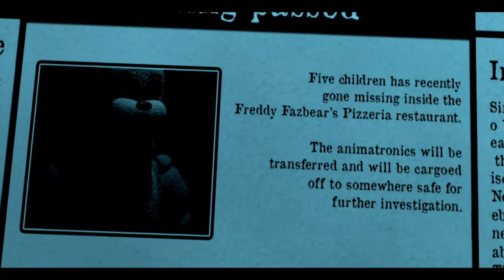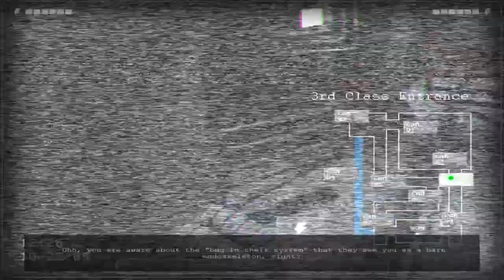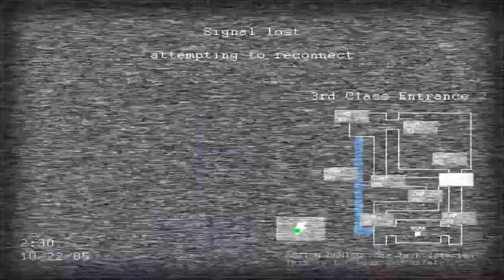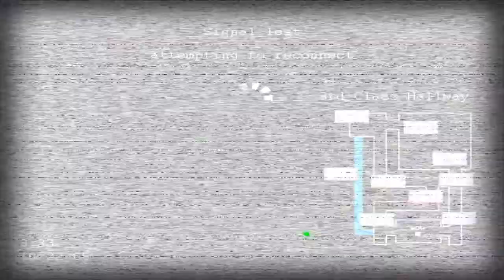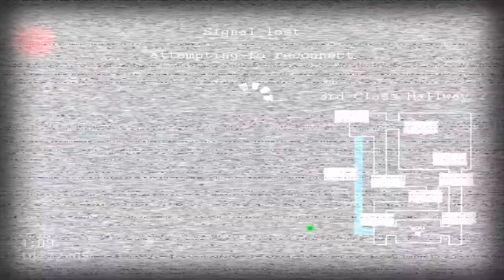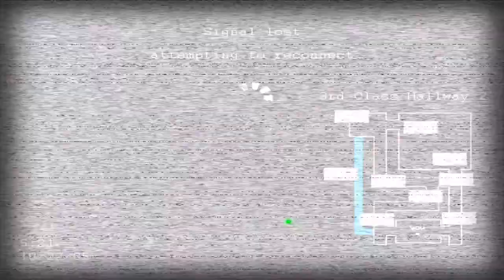"Jolly good show!" | Jolly 2 part 1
Very interesting. I remember when i played the first game i could not beat it...i game raged and said FORGET YOU! But..here i am playing the second game. It was more fun honestly.